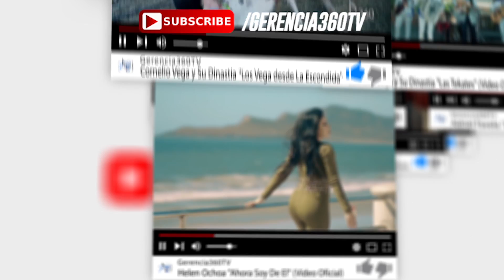Esto es Gerencia360TV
CONTACTO

Gerencia 360
300 E. Magnolia Blvd. Suite 500

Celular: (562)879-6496